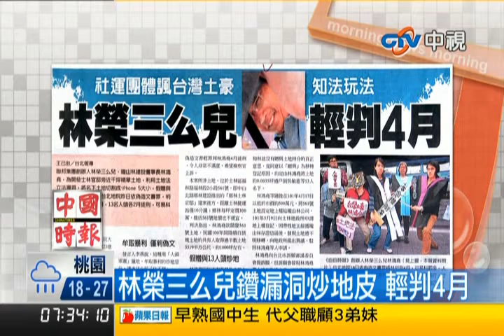中視新聞》林榮三么兒鑽漏洞炒地皮 輕判4月